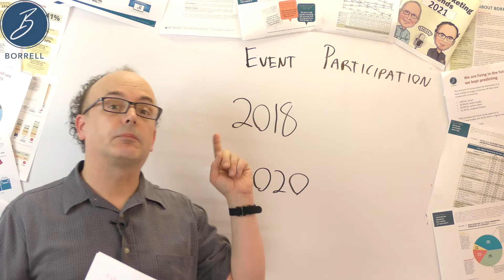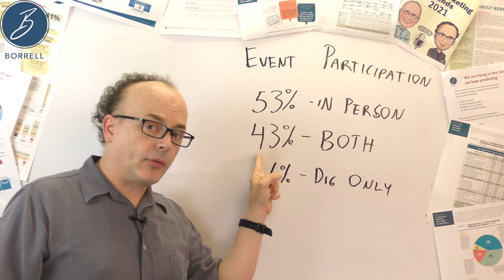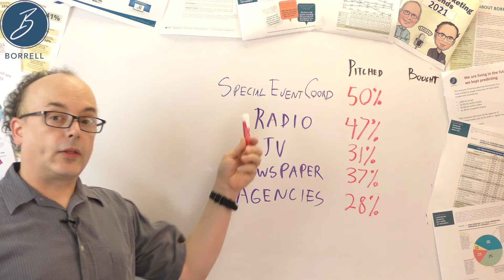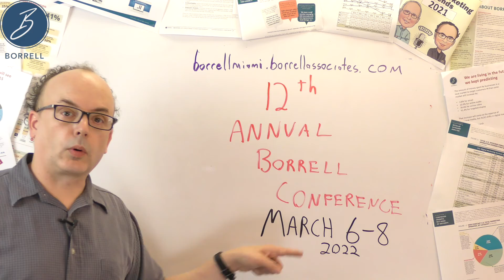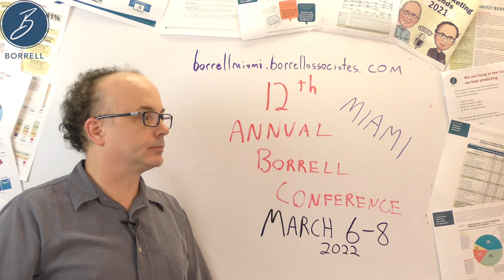CLMMep15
Events!  Who doesn't like a good party?  We know business owners do!